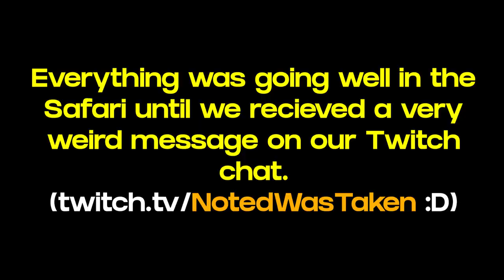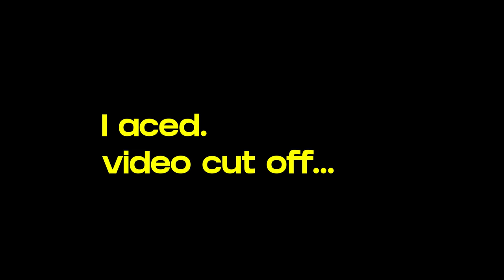When your ONE TAPS make your TEAMMATES IMPRESSED - Valorant